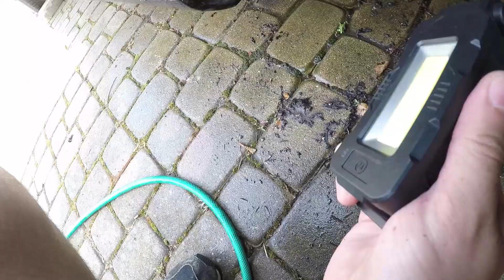Konserwacja Seata Cordoby 6l2 CZ.1- Czyszczenie nadkoli, dlaczego błotniki w Seatach rdzewieją?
Jeśli filmik Ci pomógł i chcesz dodatkowo mnie wesprzeć, postaw mi kawę na PIĘKNIE DZIĘKUJĘ :) ⬇⬇ROZWIŃ OPIS⬇⬇
▷MUZYKA: Topher Mohr and Alex Elena- Rubber Necking
▷tagi